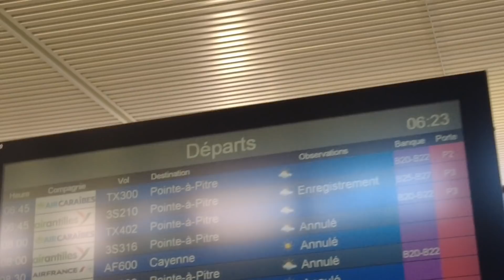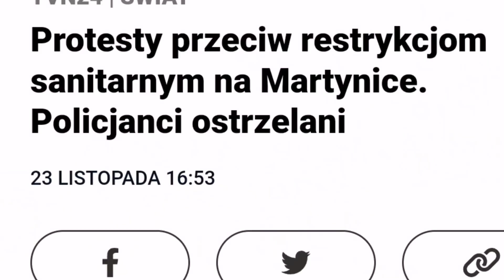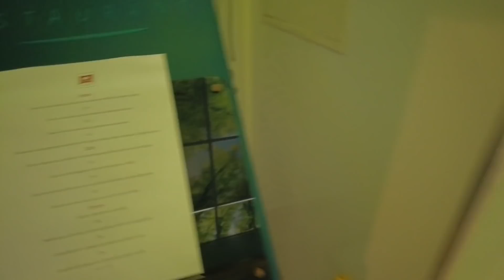Zatrzymali mnie na Martynice Strzały do policji Protesty. Znów nie wyleciałem na Dominikane